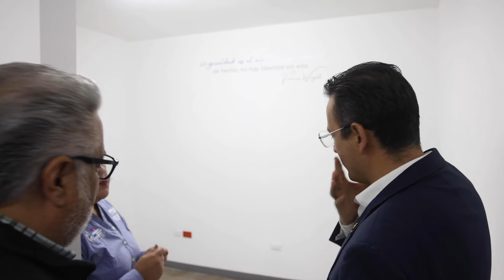Inaugura Alcalde remodelación del UAVI en Comandancia Sur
El alcalde, Marco Bonilla, presidió el corte de listón para inaugurar la remodelación de las instalaciones de la Unidad de Atención a Violencia Intrafamiliar (UAVI) en la Comandancia Sur de la Dirección de Seguridad Pública Municipal (DSPM), para brindar un espacio digno, adecuado y de mejor calidad a las mujeres quienes, junto a sus hijas e hijos, viven en situación de violencia.